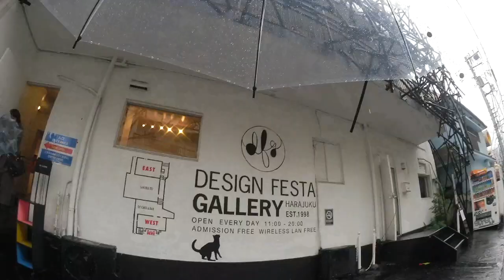JAPAN WONDERLAND | Dec 2016 | Part 2: Tokyo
OK HERE IT IS GUYS... My complete, four-part series vlog on Japan! +insert triumphant hand gestures+ This has been a long time coming cuz I had to stop editing halfway last year due to a family emergency. But hey, better late than never kan? ;P

SO some context:
1. My virgin trip to Japan was in...uhhh, I think... 2012. (Sorry ah, sis dah tua lah.) It was for work and I went to Nagoya with a bunch of teachers to learn more about Lesson Study, a form of teaching approach invented by the Japanese.
2. I fell in love with the country and its people, and the rest, as they say, is historyyyyy. So I've been going back there ever since.
3. This trip, however, was my first solo trip EVER. A lot of trepidation and doubt went into planning for this trip but alhamdulilah, everything went well. Well, it went better than well. It went EFFING GREAT.
4. I am now an advocate of travelling solo. You see so much and learn so much about the world and ultimately, yourself.

HOLLA if you need deets of the places I went to or need some tips for your own trip to Japan. I mean I ain't no expert but I'll help in whichever way I can. ありがとうございます!